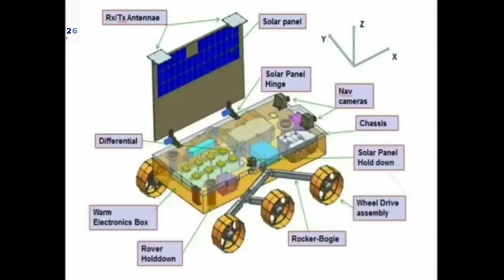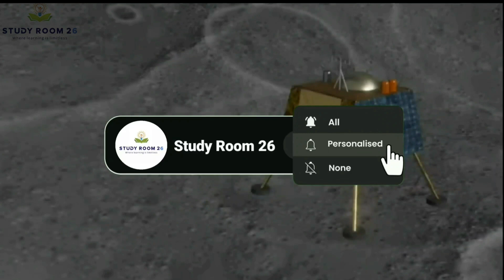Chandrayaan-3 Fulfilling India's Moon Dream? | Chandrayaan 3 Launch Date | ISRO | Space Missions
In this captivating video, we dive into the fascinating world of space exploration as we explore the highly anticipated mission of Chandrayaan-3, India's ambitious lunar endeavor.

Chandrayaan-3 is poised to build upon the success of its predecessor missions and take India's lunar aspirations to new heights. With cutting-edge technology and a team of brilliant scientists, ISRO aims to make significant advancements in lunar research, including the study of the Moon's surface and its mineral composition.

We delve into the challenges faced by the mission, the critical components of Chandrayaan-3's lander and rover, and the anticipated scientific discoveries that await us. As we explore the significance of this mission, we also reflect on the national pride and technological achievements it represents for India.

Don't miss out on this informative and thrilling journey into the realms of space exploration, as we uncover the mysteries of Chandrayaan-3 and witness India's relentless pursuit of lunar exploration.

Video Scripted, Created & Edited by : KUSHAL & SHUBHAM GHOSH